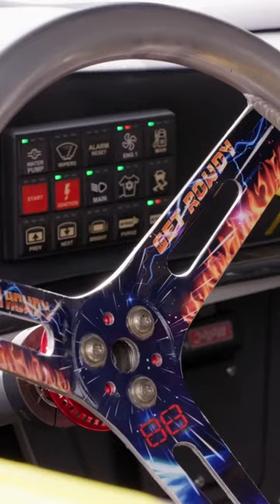🏁 Chelsea Denofa wins the FD Championship 2023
🏁 A legendary chapter in Formula Drift comes to an end as chelsea denofa secures the 2023 championship. With 17 podium finishes, including 9 first-place victories, he’s left an indelible mark on the sport. We’ll miss Chelsea’s remarkable talent in Formula Drift. We can’t wait to see which event he competes at next! 🚗💨